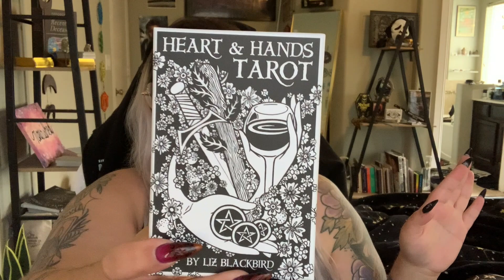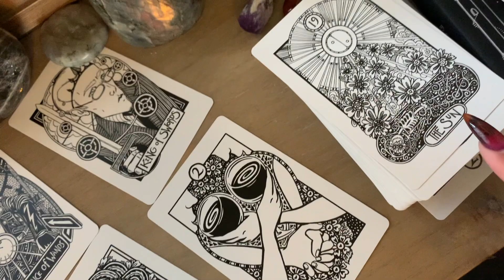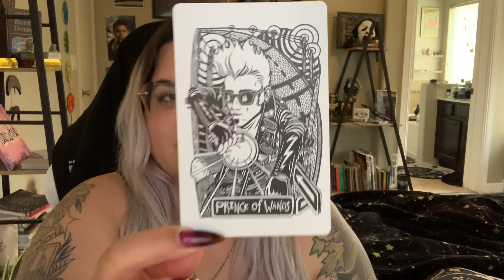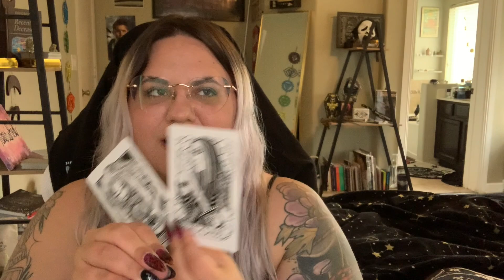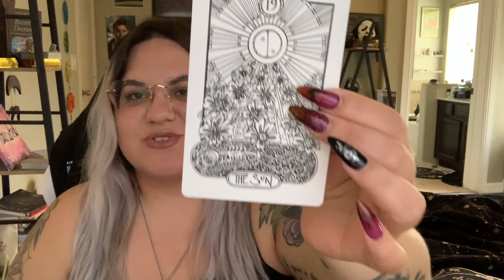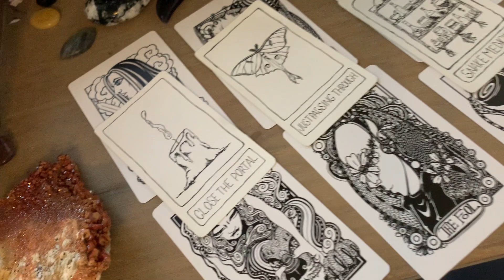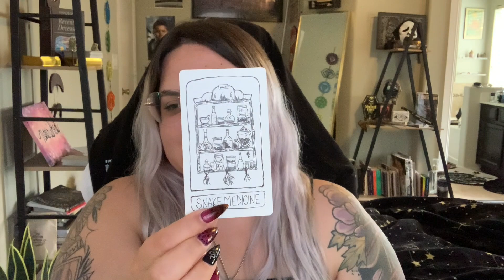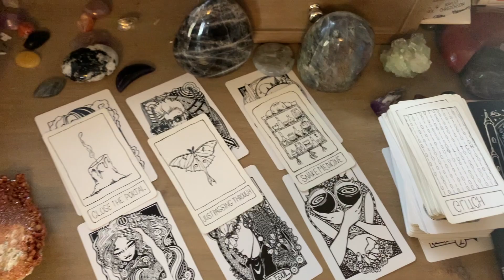NEW MOON IN LEO TAROT READING ♌️🌑 BE AFRAID AND DO IT ANYWAYS